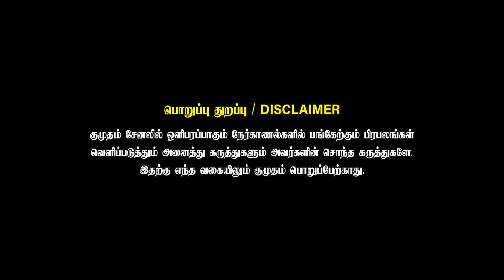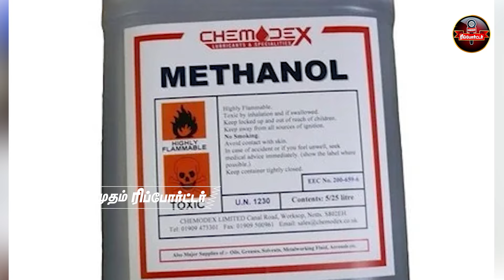Kallakurichi Kallasarayam Issue : கள்ளச்சாரய விவகாரம்; வெளியான ஆதிர்ச்சி தகவல்! | CBCID Arrested